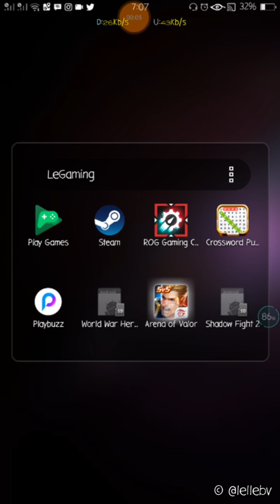L - beli hero archer si mbak Tel'Annas di AoV yuuuk for $18.888 Arena of Valor 2018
-OPPO A39
RAM 3GB
Storage 32GB
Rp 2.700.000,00